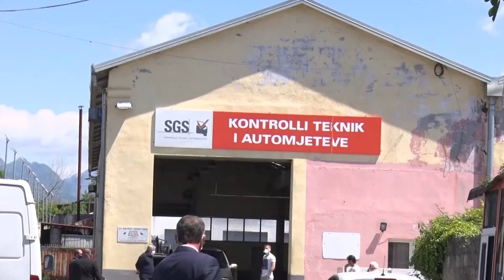Kolaudimi i makinave i kalon DPSHTRR